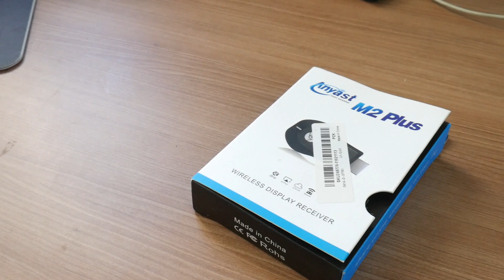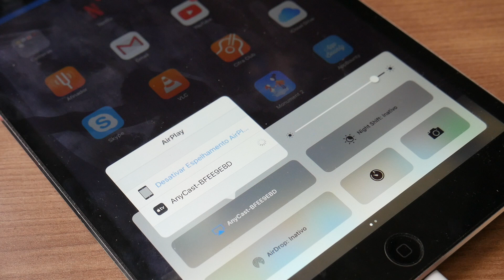MELHOR QUE CHROMECAST?! | Anycast M2 Plus vale a pena?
Vídeo misterioso do dia ( ͡° ͜ʖ ͡°)

Hoje o vídeo é sobre uma alternativa ao Chromecast que custa 1/3 do preço! Será que vale a pena?

- Link para comprar (não foi taxado)